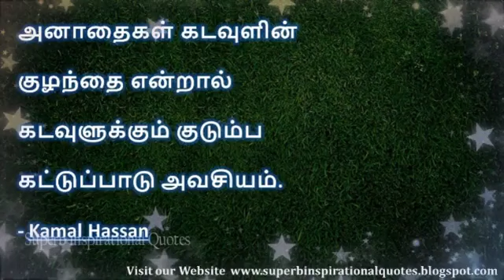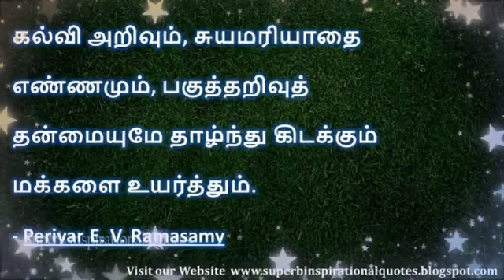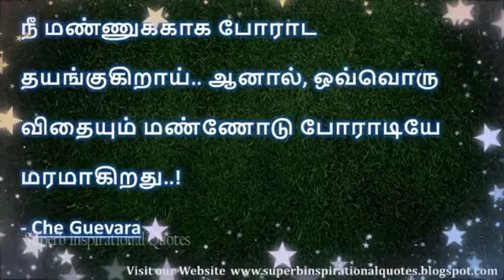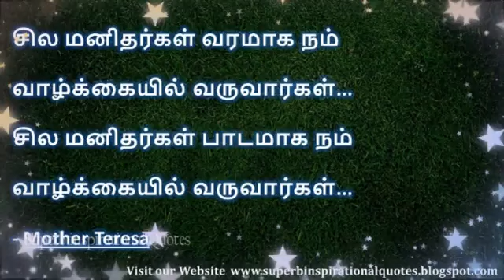போராடுதல் | தமிழ் பொன்மொழிகள் | Ponmozhigal in tamil – 18